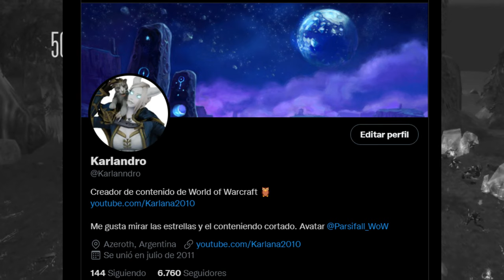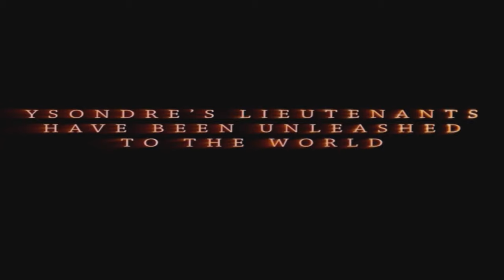El Día que Blizzard Cerro el Mayor Server Privado de World of Warcraft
Los servers piratas de World of Warcraft existieron desde siempre pero hay uno con una historia muy interesante